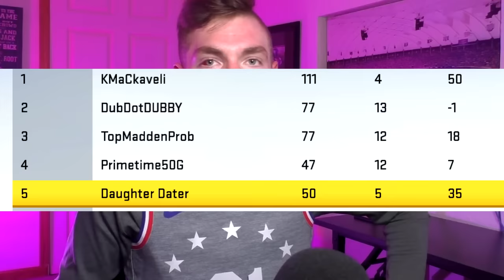Playing the #1 Ranked Player in the World | Madden 20 Ultimate Team (Throne vs Kmac)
My 35 Game WIN Streak vs His 50 Game WIN Streak -- One has to end.
750 LIKES for another rematch of this HELL game.

Use the hashtags ➡️

Playing the #1 Ranked Player in the World - 50 Game Win Streak | Madden 20 Ultimate Team
Best Madden Player,
Best MUT Player,
Best Madden Team,
Best MUT Team,
Pro Madden Players,
Pro Madden Player,
Madden 20 Glitch Blitz,
Throne,
Throne Madden,
Madden 20 Ebook,
Madden 20 Gameplay glitch,
Madden 20 Championship,
Madden 20,